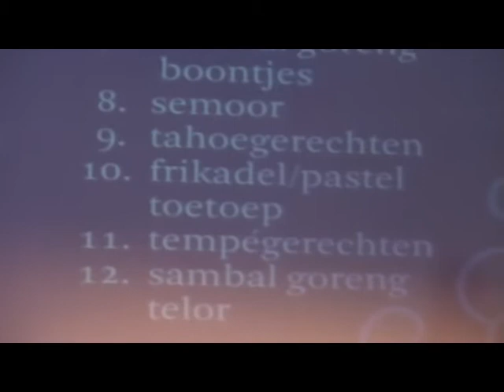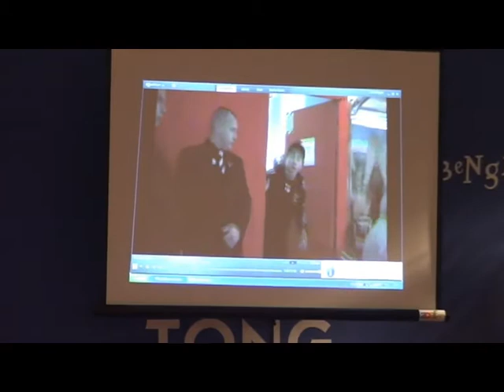Indisch4ever @ TTF 3 juni 2011